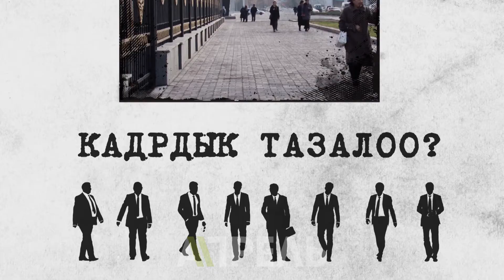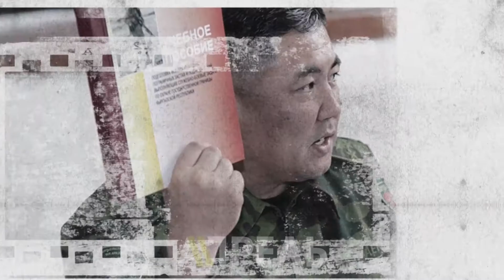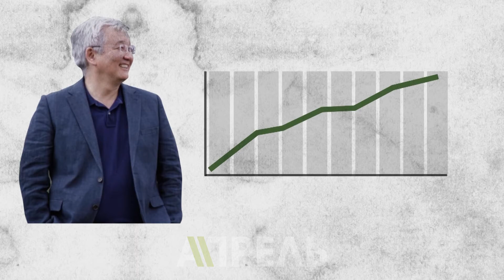Туруксуз кадр саясаты \\ 03.06.2018 \\ Апрель ТВ